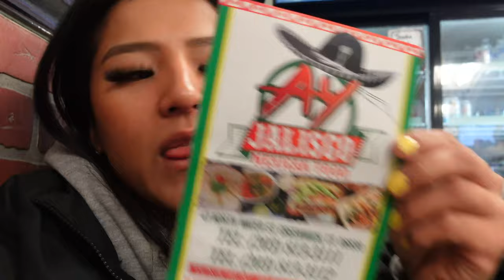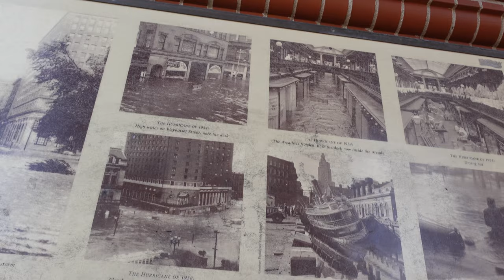providence, rhode island | weekend vlog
come to visit the beautiful providence, rhode island!! hope you all enjoy!
some footage is from my phone while others are on my camera! love you all thank you for the love & support
PSA: so sorry for no video last week!

xoxo

B

MUSIC

In Dreamland cute background music / aesthetic lofi |Chillpeach

Daily (Prod. by Lukrembo)

camera: sony ZV-1 digital camera